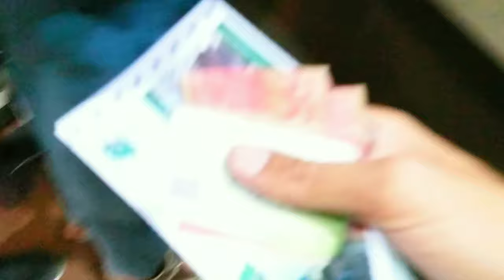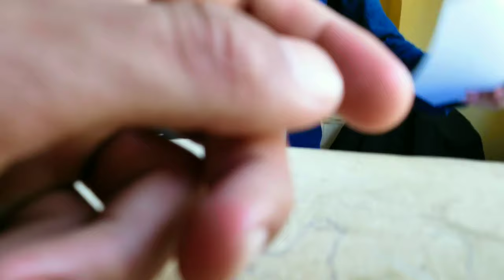Finally Punjab Ja Rahy ha | Punjab ki Tickets 🎟️ Ho Gai 🥳 | Railway station | Karachi Railwaystation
Finally Punjab Ja Rahy ha Punjab ki Tickets 🎟️ Ho Gai 🥳  Railway station Karachi Railway station Cant Railway station Karachi
Tickets Karwa Li
Punjab Ki Tickets Ho Gai